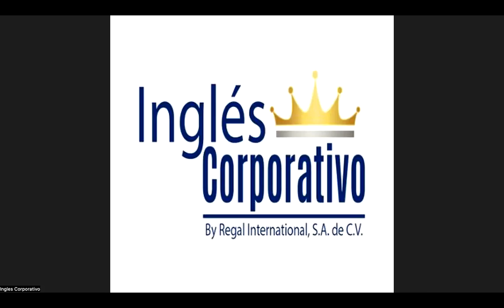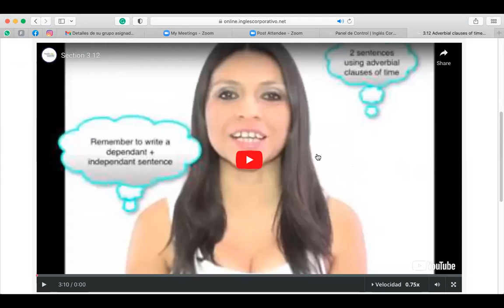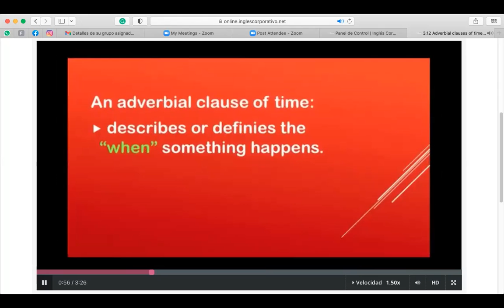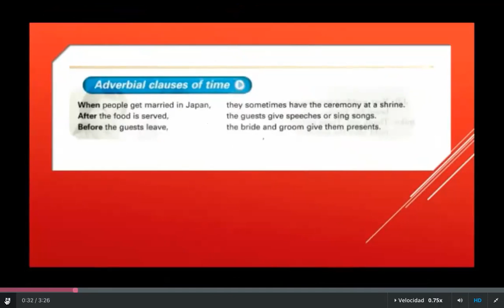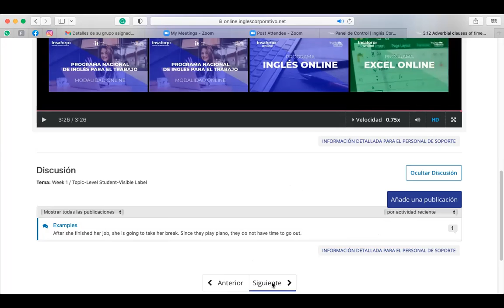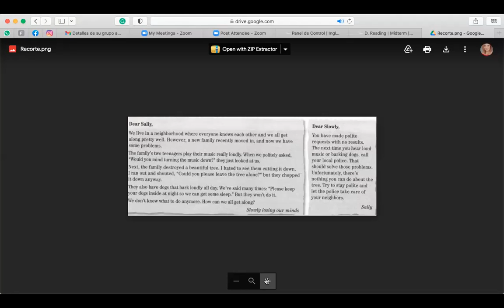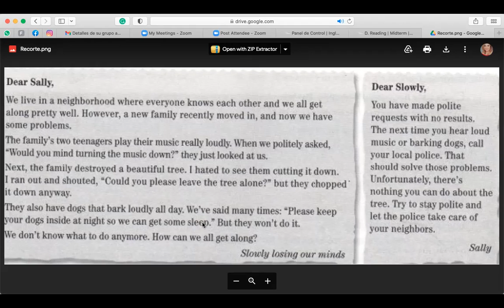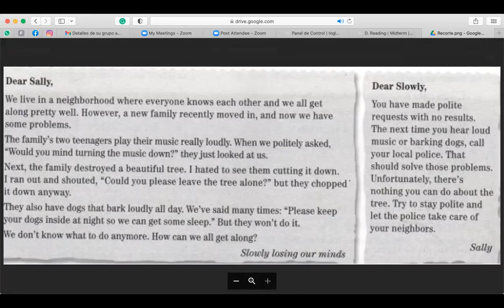Inglés Corporativo-July14th- SALLY'S LETTER, READING & TRANSLATION